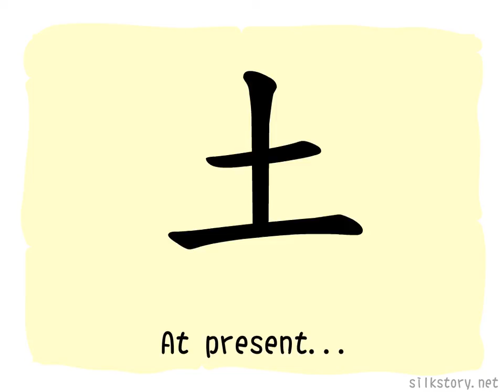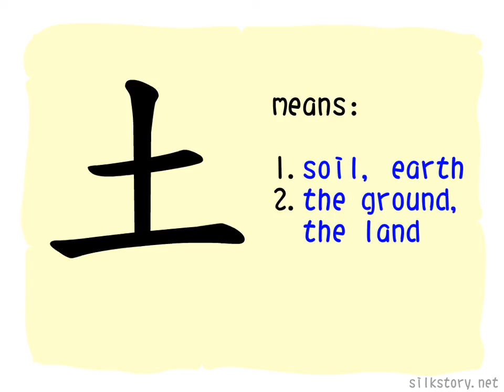The Story of Chinese Character : 土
土 depicts a small hump made by human beings for the worship of land, after the meaning of land has been replaced by 地, 土 only means earth or dust.